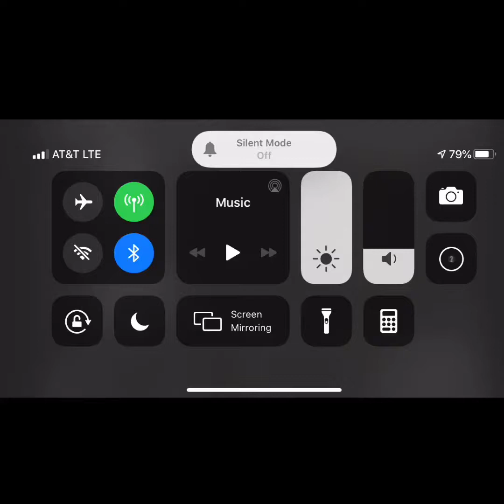Tmnt Donnie plays Five Nights at Freddy’s night 5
Donnie uses his pro hacking skills to beat night 5